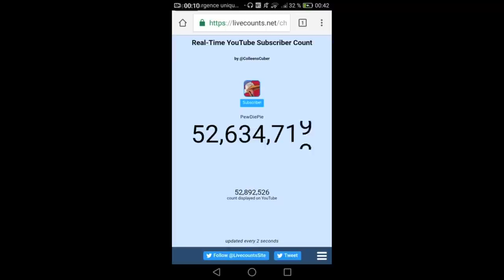YOUTUBE S'EST FAIT HACKÉ ?! ON A PERDU DES ABONNÉS !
MAX DE LIKES & DE COMMENTAIRES !

► shadows HD

➥ Mots évoqués durant la vidéo : .

👍 Pense au like !